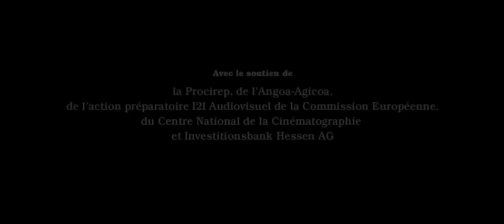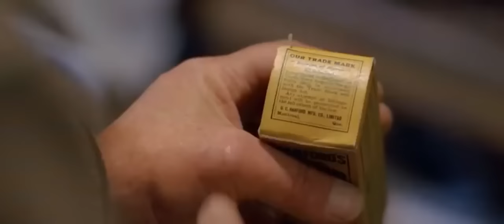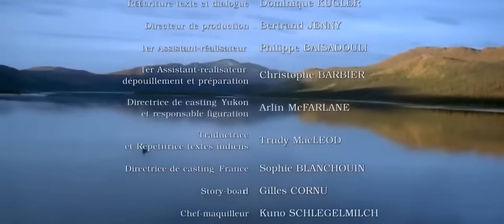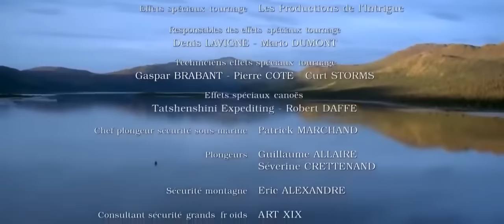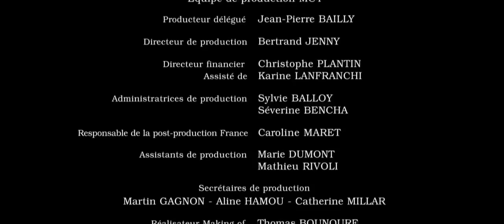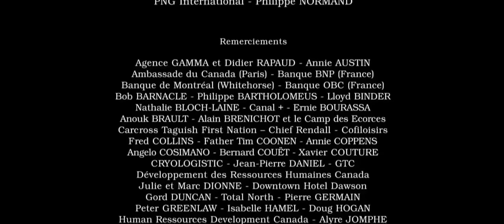Son Avcı Le Dernier Trappeur Son Tuzakçı Türkçe Dublaj Filmi izle | Macera Filmi İzle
KONUSU
Norman Winther, modern dünyanın sunduğu olanakları reddederek doğayla uyum içinde yaşayan son avcılardan biri. -50 derecede bilinenlerin ötesinde doğaya farklı bir bakış :Mükemmel doğa görüntüleri,karlı dağlar ve hayvanlar. Müthiş bir kamera ile huzur veren görsel zenginlik.
Son Avcı Le Dernier Trappeur Son Tuzakçı filmi izle
Son Avcı Le Dernier Trappeur Son Tuzakçı filmini Türkçe izle
Son Avcı Le Dernier Trappeur Son Tuzakçı  Türkçe dublaj
Son Avcı Le Dernier Trappeur Son Tuzakçı  Türkçe dublaj izle
korku filmleri yeni,
korku filmleri fragman,
korku filmleri yerli,
korku filmleri full izle Türkçe dublaj 2020,
korku filmleri zombi,
korku filmleri Türk,
film izle,
Türkçe dublaj film indir,
Türkçe dublaj animasyon,
Türkçe dublaj yabancı dizi izle,
Türkçe dublaj yabancı diziler,
Türkçe dublaj aksiyon filmleri,
Türkçe dublaj korku filmleri,
Türkçe dublaj filmler youtube,
Türkçe dublaj aksiyon,
Türkçe dublaj anime,Türkçe dublaj,
Türkce film izle,
Türkiye aksiyon filmi,
2021 aksiyon filmleri,
aksiyon filmi,
aksiyon filmleri,
korku filmleri korku filmleri,
korku filmleri aksiyon,
korku filmleri animasyon,
korku filmleri aksiyon gerilim,
gizem filmleri 2023 Türkçe dublaj
gizem filmi izle Türkçe dublaj
macera filmleri Türkçe dublaj full izle
gizem filmleri
gizem gerilim filmleri Türkçe dublaj
gizem filmleri Türkçe dublaj 2023
2023 korku filmleri Türkçe dublaj
2023 filmleri Türkçe dublaj
korku gerilim macera aksiyon filmleri Türkçe dublaj full izle
mutant filmleri Türkçe dublaj izle
tr dublaj tek Parça film izle
turkce dublaj filmler
uzay filmleri Türkçe dublaj full izle
yabanci film turkce dublaj
yabancı korku filmleri Türkçe dublaj 2023
yaratik korku filmleri Türkçe dublaj